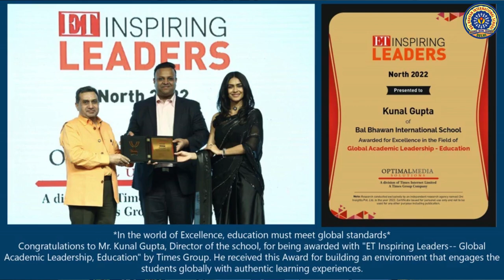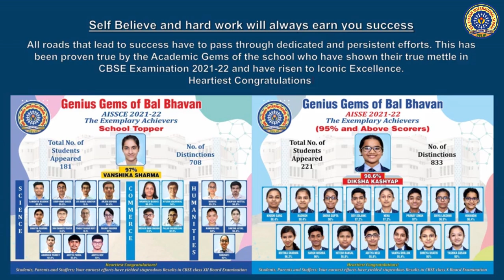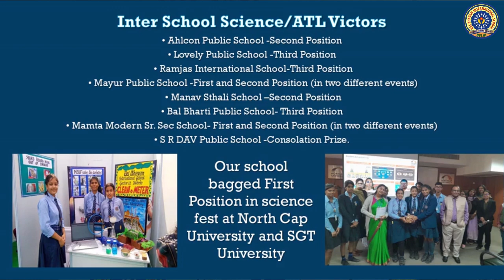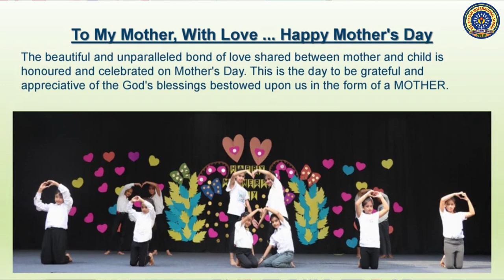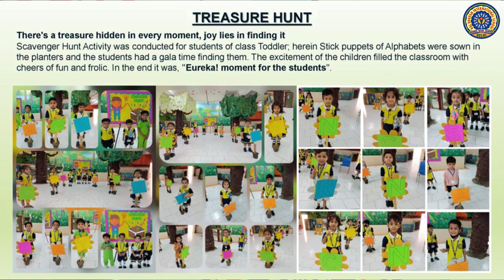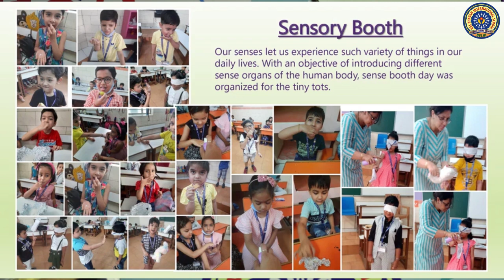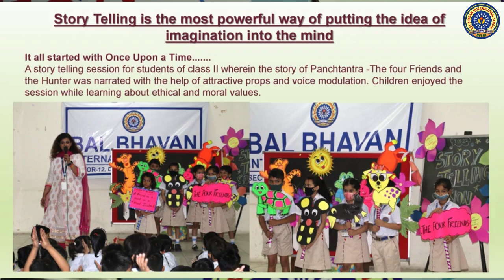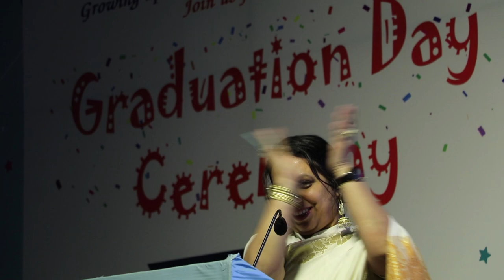Graduation Day 2022 | COLOURS OF LIFE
Graduation Day Ceremony for the students of class Toddler and Kindergarten saw the celebration of COLOURS OF LIFE. It was a thematic ballad presentation showcasing the magical symphony of colours through the lens of children. The vibrant dance performance added on to the charming magnificence of the day.